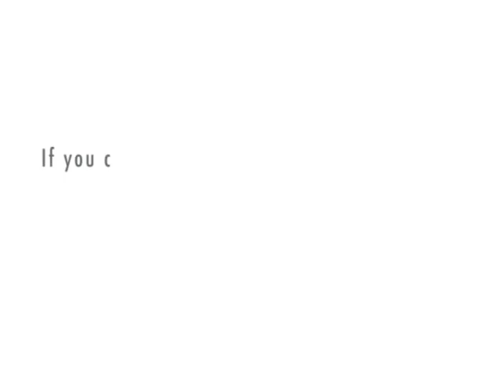What are you?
Derriman isn't impressed by what she's got.